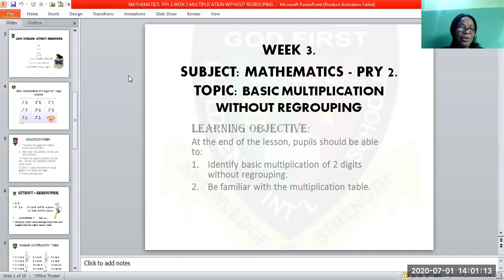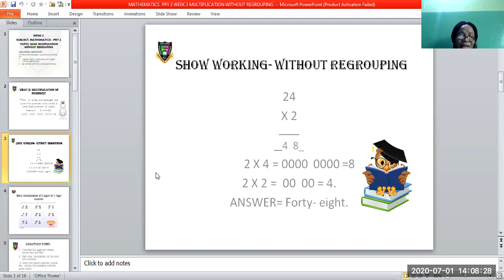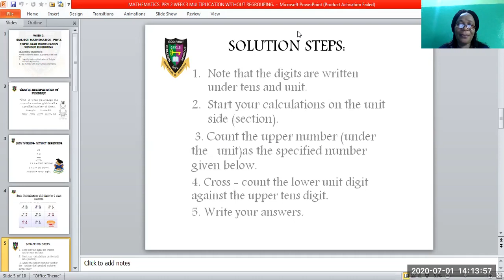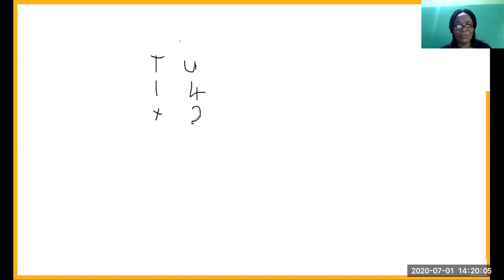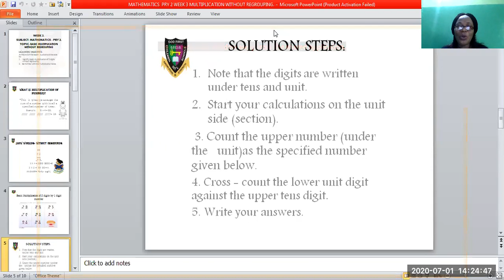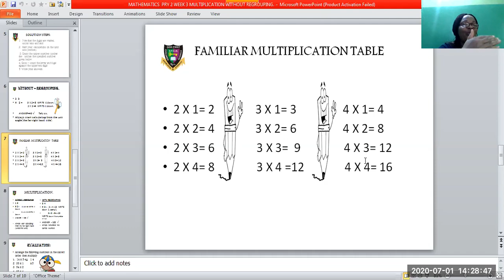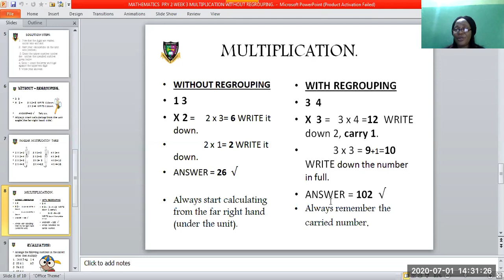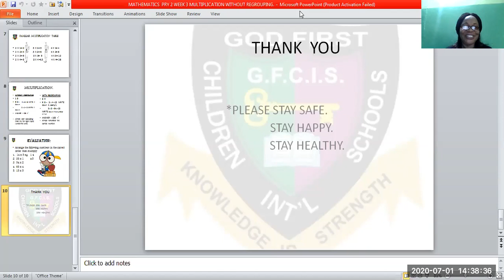GFCIS MATHEMATICS MULTIPLICATION OF 2 DIGITS WITHOUT RENAMING PRY 2 WEEK 3